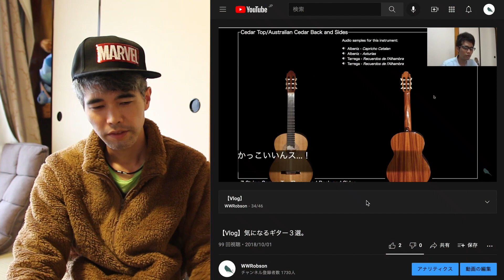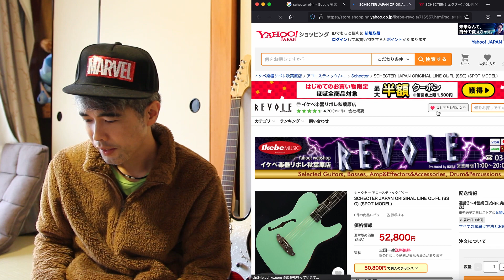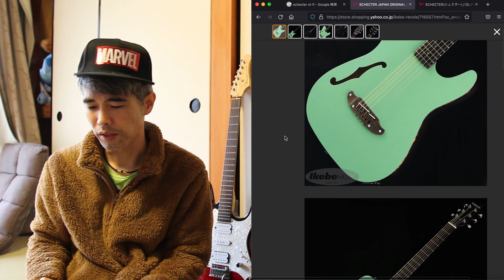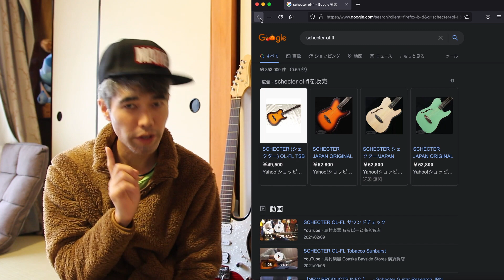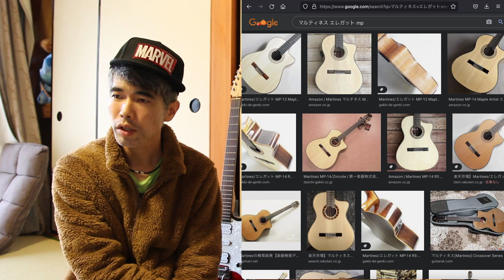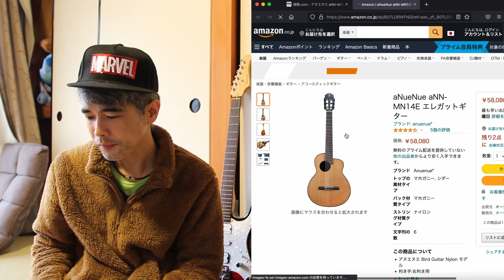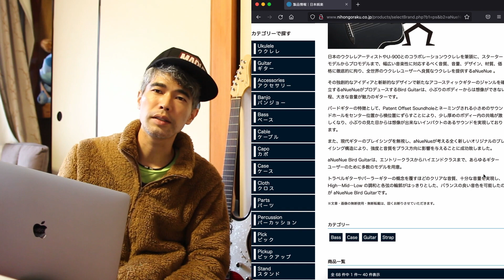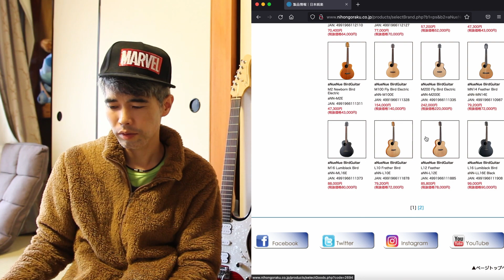【Vlog】気になるギター3選・2021年版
00:14〜2018年版のおさらい。
00:52〜１本目...SCHECTER ORIENTAL LINE (ORIGINAL LINE) OL-FLの紹介。
02:43〜ナイロン弦を張ったら面白いんじゃないか。
04:53〜「fホール」への憧れ。
05:50〜２本目...Martinez 19th Century (630mm)の紹介。
07:57〜３本目...aNueNue aNN-MN14Eの紹介。
08:49〜コントロール系。3.5mmプラグ＆9V電池駆動のプリアンプも面白い。
09:29〜ヘッドに体操してる人のロゴ？
10:46〜サウンドはきっと好みだと思う。
11:50〜各ギターのナット幅について。
13:07〜11月の演奏動画について。